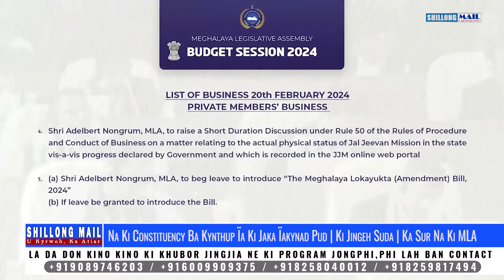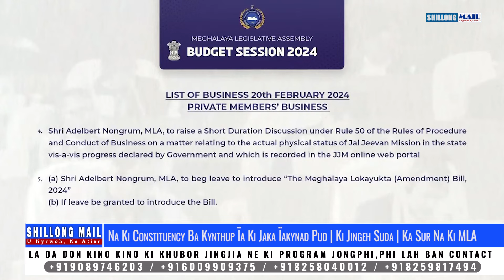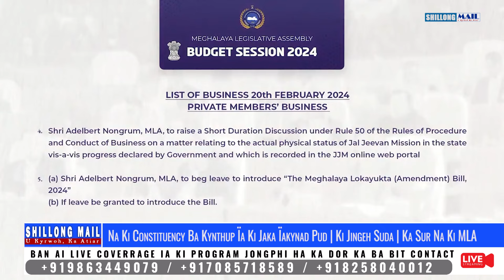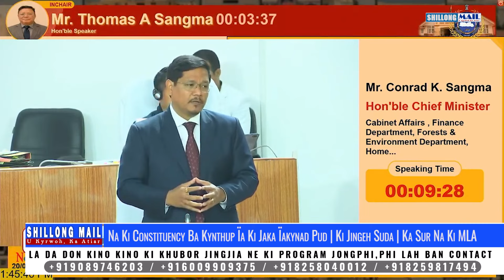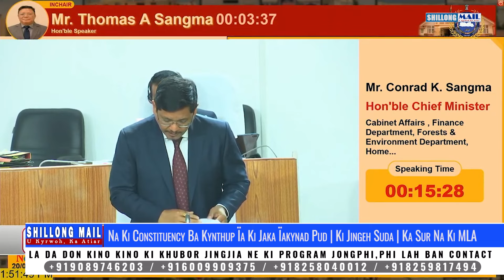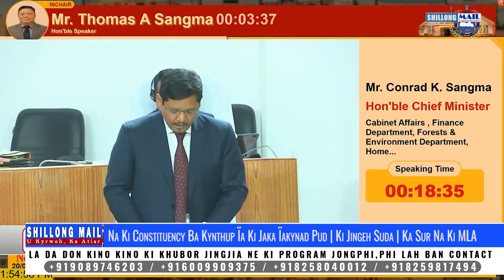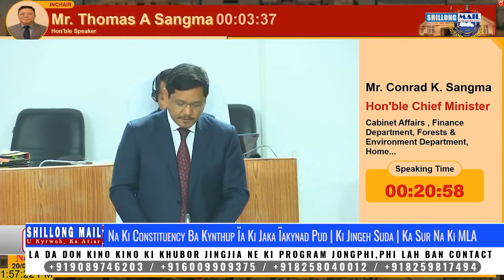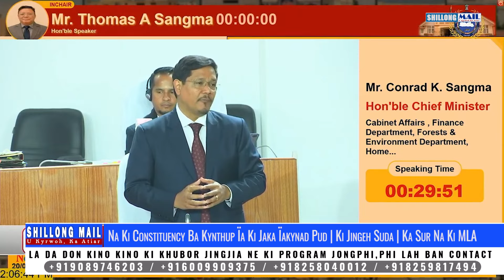Na Ki Constituency Ba Kynthup Ïa Ki Jaka Ïakynad Pud | Ki Jingeh Suda | Ka Sur Na Ki MLA